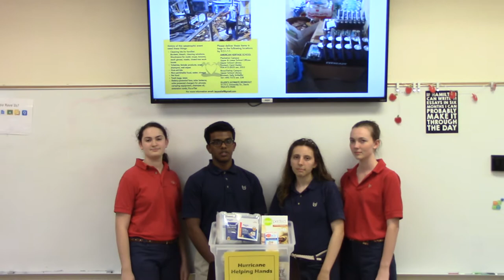Hurricane Helping Hands Submission Video